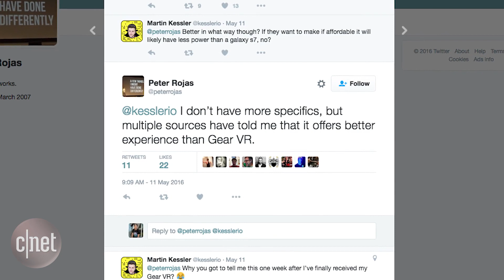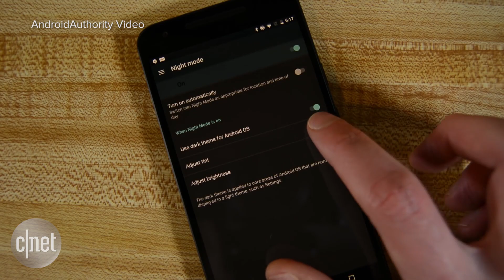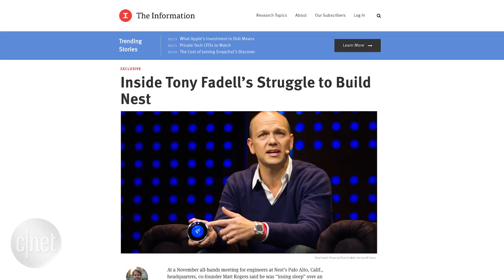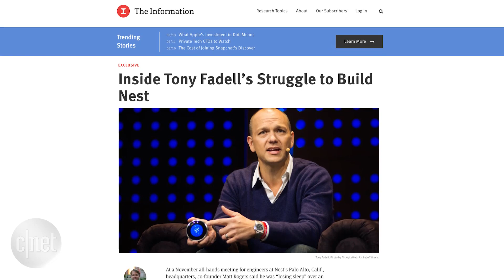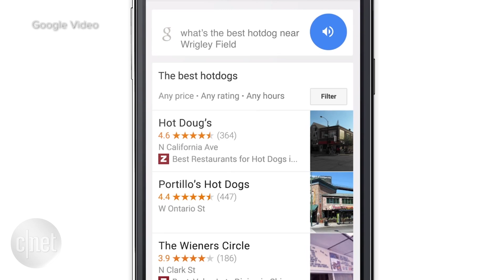What to expect at Google I/O 2016: Android VR (Googlicious)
Android VR, Project Tango, Android N, Android Wear and Chirp are expected to make an appearance at Google I/O 2016.